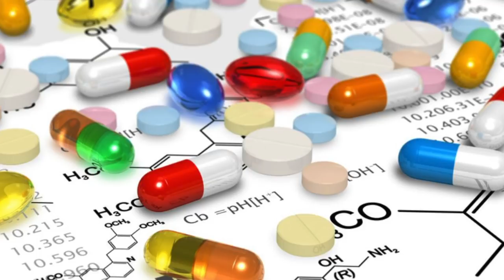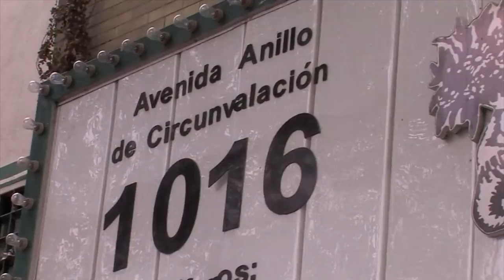NUTRIBELLA - TÉ PAME con A.H.VERÓNICA FÉLIX